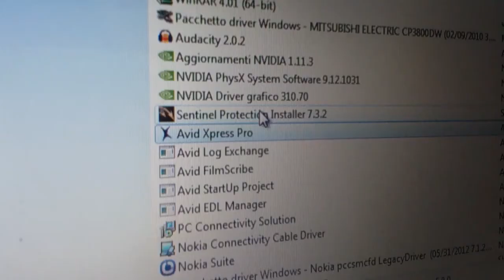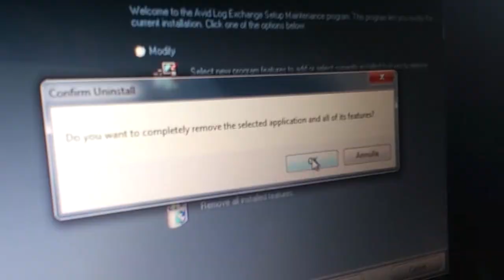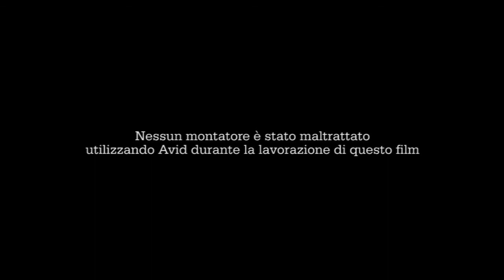Uninstalling Avid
Tre giovani filmmaker si rifiutano di utilizzare Avid come programma di montaggio.
Un giorno, la scelta decisiva: DISINSTALLAZIONE!